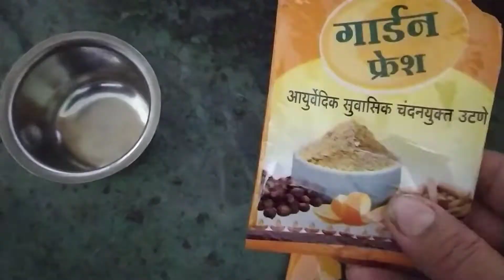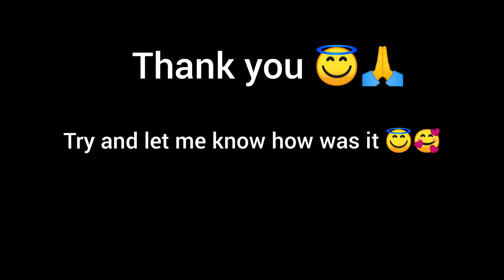Diwali special south indian nasta and laxmi pujan vlog